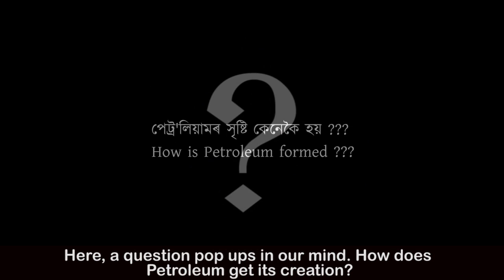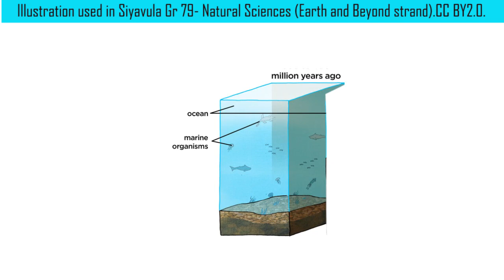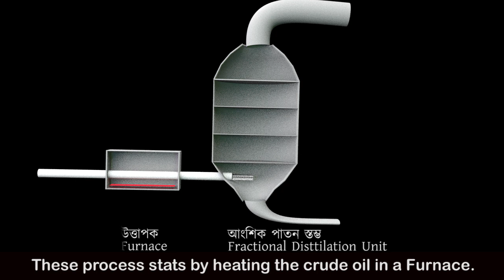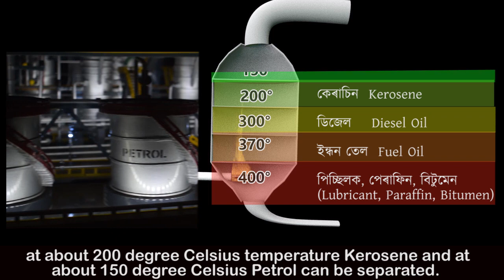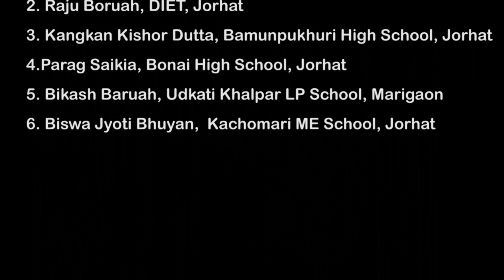পনীয়া সোণৰ কাহিনী | How Petroleum is Formed...